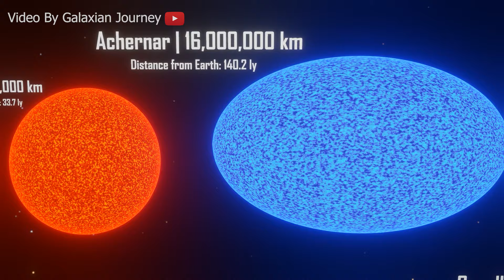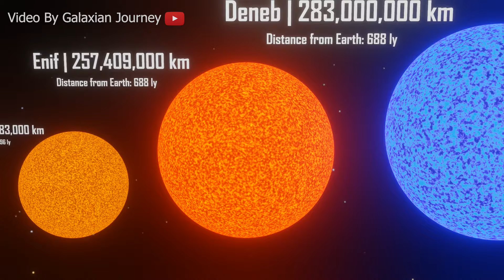Star Size Comparison 3d | 3D Animation Real Scale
Star Size Comparison 3d | 3D Animation Real Scale 2024
A star is a celestial object composed of a glowing spherical mass of plasma, held together by its own gravitational forces. The Sun is the closest star to Earth, and numerous other stars are observable in the night sky, appearing as distant, fixed points of light due to their vast distances. Throughout history, astronomers organized prominent stars into constellations and asterisms, with the brightest ones receiving specific names. Astronomers have compiled catalogues to identify and standardize stellar designations. Despite this, the majority of stars in the Universe, including those beyond our Milky Way galaxy, remain unseen to the naked eye on Earth. Even the most advanced telescopes cannot reveal most of these stars.

Info: Wikipedia